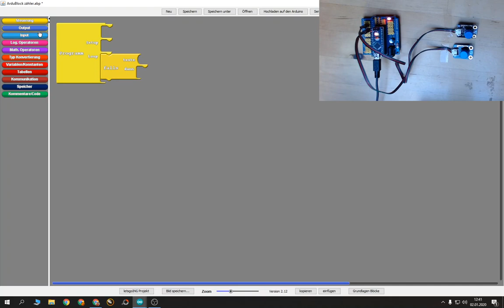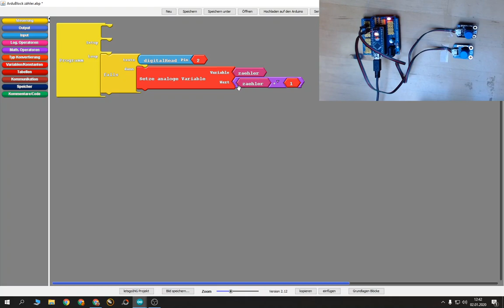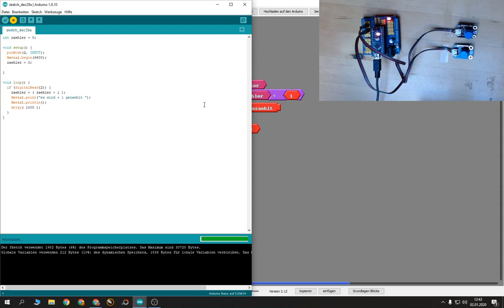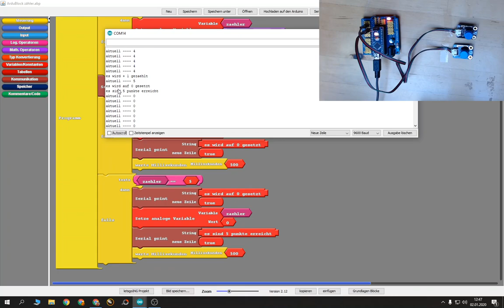12 letsgoING Ardublock Zählen und Zähler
In diesem Video Tutorial zeige ich euch wie ihr mit Ardublock zählen könnt.